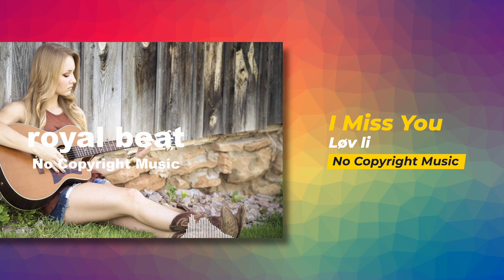I Miss You — Løv li | Vlog | No Copyright Music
Royal Beat is a YouTube channel dedicated to promote vlog no copyright music, royalty-free music and creative commons music for content creators